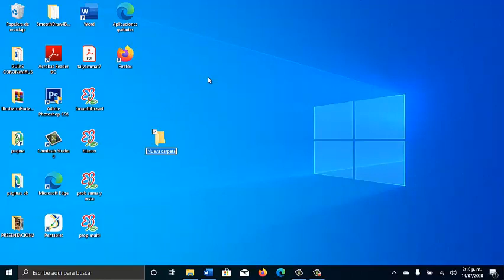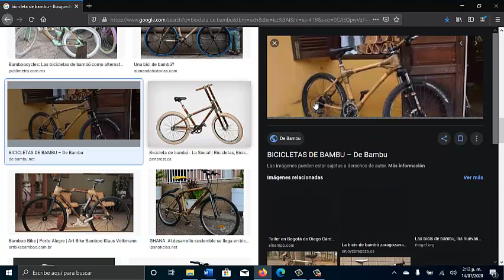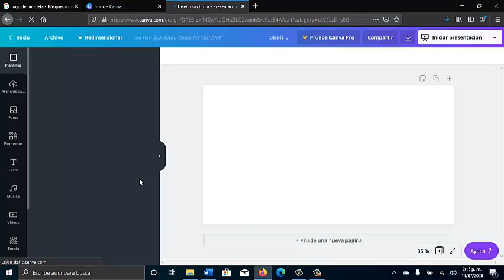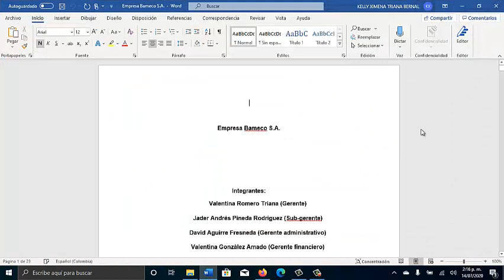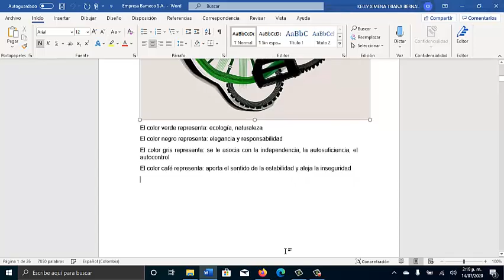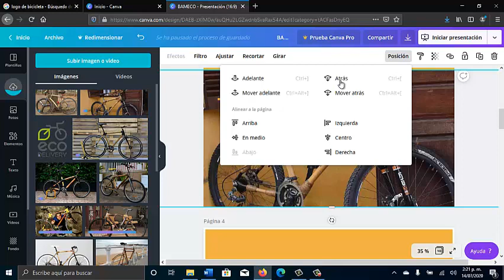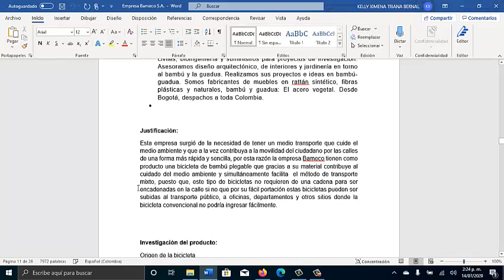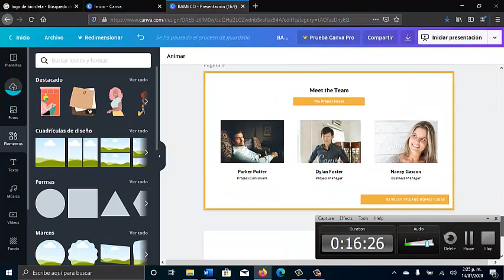PRESENTACIÓN EN CANVA